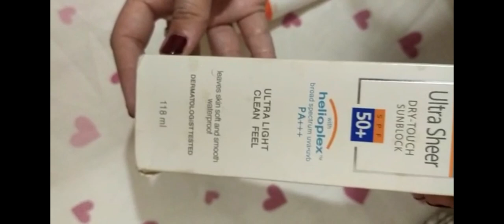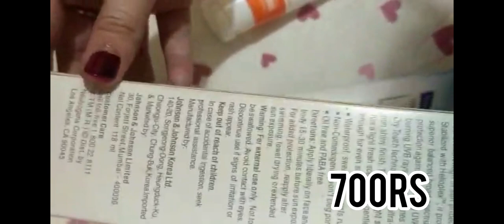affordable sunblock| best Sunblock for All skin types|by beauty&style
Assalam o Alaikum friends. I tell you about skin care, makeup, dressing style,bags&shoes but today my video is about mehndi design.in this video you watch honest review about  sunblocks. in this video I compare  two sunblocks.Please keep supporting.
Daraz products  links:
wall stickers  link:
Review on online shopping of sapphire video